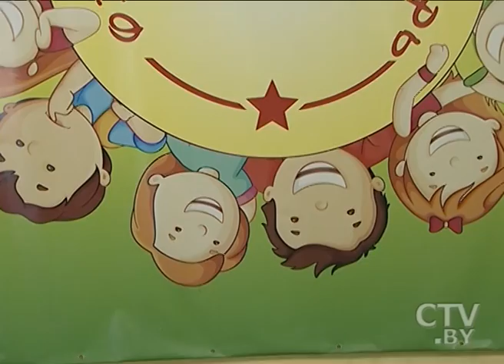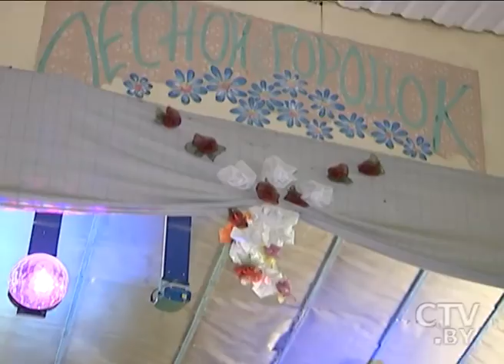"Центральный регион" 21.08.2016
Популярные студенческие отряды Минской области: обзор от «Центрального региона»